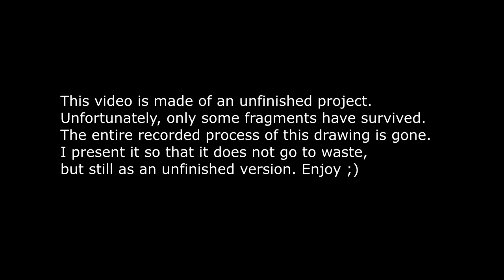Dark Pheonix - Concept Art (Unfinished project)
This video is made of an unfinished project. Unfortunately, only some fragments have survived. The entire recorded process of this drawing is gone. I present it so that it does not go to waste, but still as an unfinished version. Enjoy ;)
//Previous Video:
[ ADDITIONAL VIDEO INFO ]
[ INFO ]
Author: Marcel Łagan,
Title:

Digital art
Concept art
Digital illustration
Digital painting
Digital drawing
Artistic software
Graphic tablet
Stylus pen
Brush settings
Layering techniques
Concept design
Character concept art
Environment concept art
Creature concept art
Vehicle concept art
Fantasy art
Sci-fi art
Realism in digital art
Surrealism in digital art
Abstract digital art
Comic art
Manga art
Pixel art
Animation
Digital art techniques
Photo manipulation
Matte painting
Digital art tools
Texture mapping
Digital sculpting
Digital art community
Online art galleries
Portfolio presentation
Color theory in digital art
Composition in digital art
Perspective drawing
Anatomy studies
Lighting and shading
Character design
Background design
Creature design
Visual storytelling
Character expression
Digital inking
Digital watercolor
3D modeling
Conceptual sketch
Thumbnail sketch
Line art
Artistic style development
Reference images
Texture creation
Digital art tutorials
Digital art classes
Artistic process
Artistic inspiration
Digital art contests
Artistic communities
Artistic critique
Digital art exhibitions
igital art tutorial
Speed painting
Procreate tutorial
Drawing tablet review
Concept art process
Artistic workflow
Digital inking tutorial
Artistic speedrun
Artistic time-lapse
Texture creation tutorial
Digital art critique
Painting with layers
Creating custom brushes
Illustration techniques
Artistic inspiration
Artistic tips and tricks
Perspective drawing tutorial
Anatomy studies for artists
Artistic sketchbook tour
Digital art challenges
Artistic community highlights
Portfolio review
Creative process insights
Artistic demonstration
Painting landscapes in digital art
Artistic livestream
Artistic workshops
Drawing fanart
Artistic coloring process
Artistic time management
Illustration analysis
Artistic storyboarding
Artistic collaboration
Concept art walkthrough
Artistic shading techniques
Speed sculpting
Artistic anatomy demonstration
Artistic character creation
Artistic critique session
Digital art showcase
Artistic challenges and prompts
Digital art series
Artistic product reviews
Artistic studio setup tour
Concept art tutorial
Character concept design
Environmental concept art
Sci-fi concept art
Fantasy concept art
Concept art process
Concept art speed painting
Digital concept art techniques
Concept art fundamentals
Character design concept
Creature concept art
Concept art portfolio
Concept art inspiration
Concept art time-lapse
Concept art critique
Concept art challenge
Concept art workshop
Concept art design tips
Concept art creation
Concept art practice
Concept art masterclass
Concept art character creation
Concept art idea generation
Concept art breakdown
Concept art sketching
Concept art composition
Concept art illustration
Concept art exploration
Concept art inking
Concept art storytelling
Concept art digital painting
Concept art ink wash
Concept art color theory
Concept art character design tutorial
Concept art world-building
Concept art studies
Concept art background design
Concept art environment design
Concept art prop design
Concept art concepting process
Concept art creative process
Concept art digital sketch
Concept art narrative
Concept art creature design
Concept art environment painting
Concept art painting techniques
Concept art sketching tips
Concept art character design process